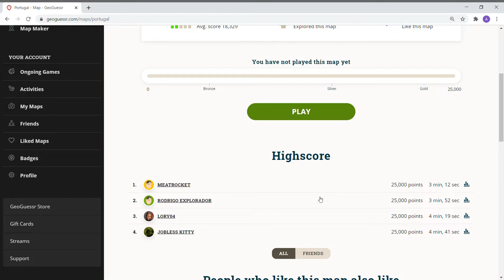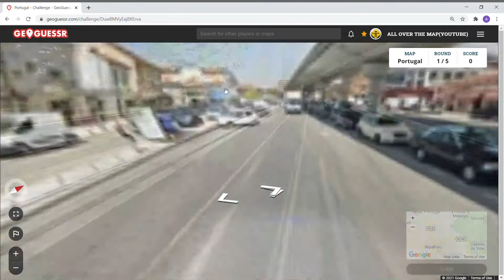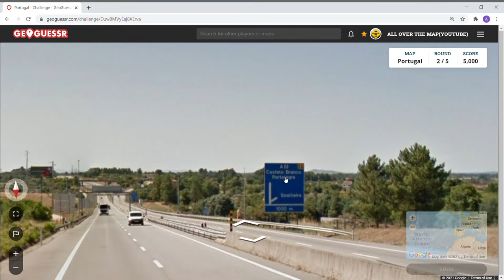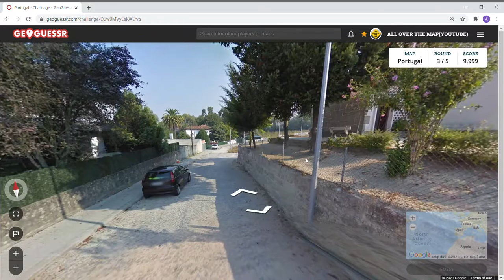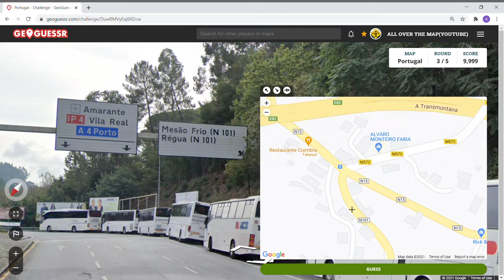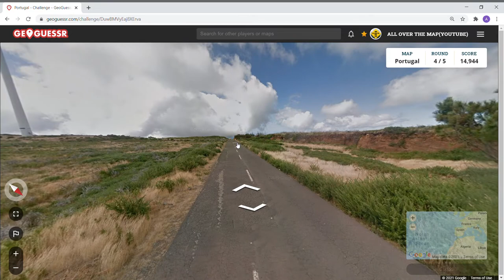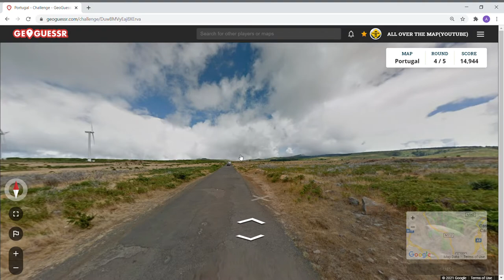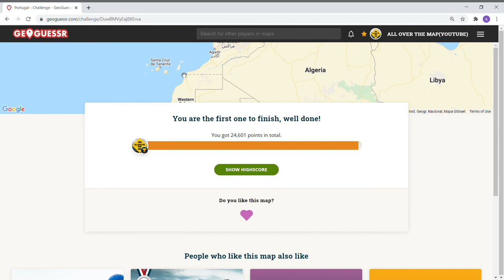GeoGuessr - Portugal Game - American discovers the beautiful country of Portugal! | Ep. 71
Come join the journey on All Over The Map.  We discover Portugal by playing the official Portugal game on GeoGuessr with no time limit.  Quite the challenge for this American, but I'm finding yet another country in which I want to visit one day!